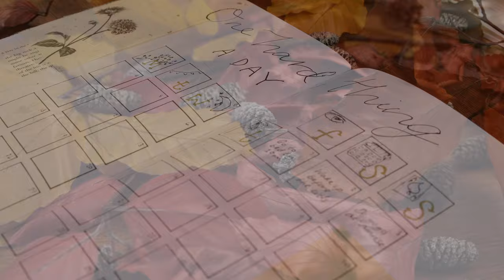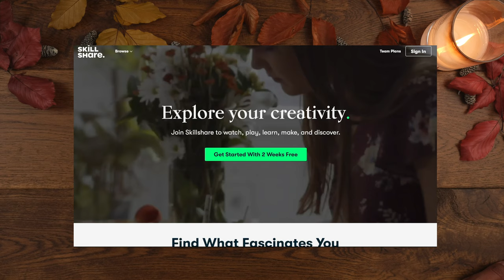October 2021 Bullet Journal Setup | Dark Academia Explained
Planning for October in my bullet journal, while explaining the dark academia aesthetic.

Reflect with Raksha
GRAYS
RM17 9PG

Feel free to send me letters and notes :-)
SUPPLIES:
Archer and Olive acrylograph pens -